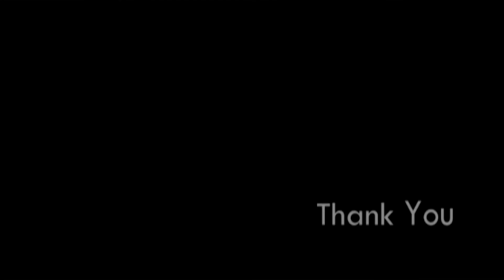Highlight Thirumurugan Shamni 4 3 2022